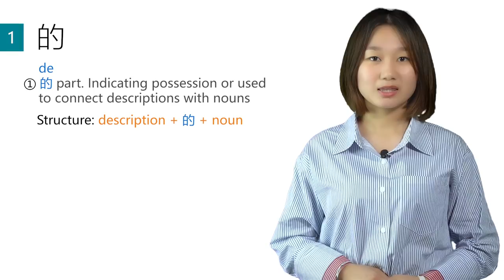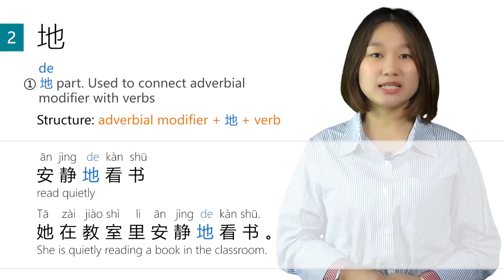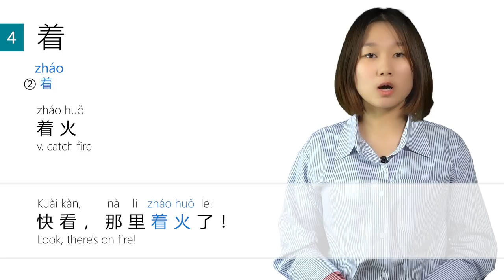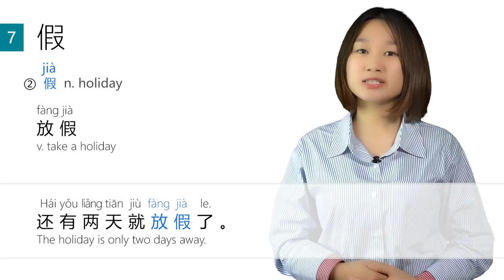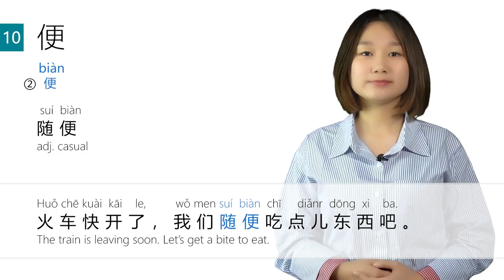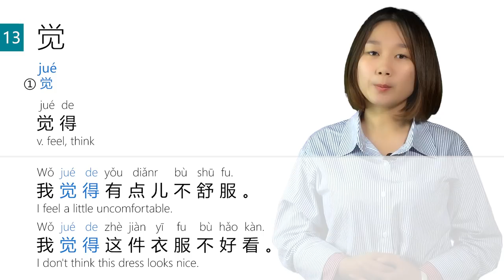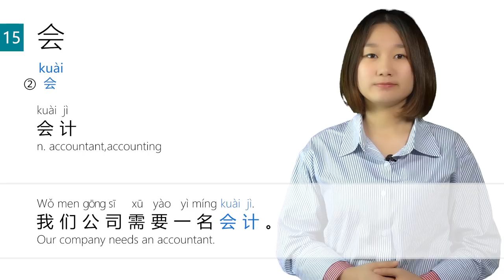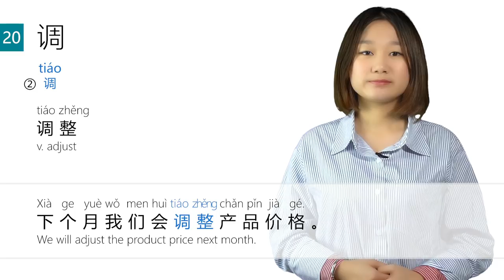Common Chinese Polyphones (多音字) You May Mispronounce - Chinese Vocabulary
Chinese Polyphones 多音字(duō yīn zì) - Learn Common Chinese Polyphonic Characters You May Mispronounce - Chinese Pronunciation - Chinese Vocabulary
Polyphone is called "duō yīn zì"(多音字) in Chinese. It is a character with two or more than two pronunciations. What's more, a Chinese Polyphone has multiple meanings and usually each pronunciation matches one meaning accordingly.
Today, let's learn some common polyphones you may mispronounce in Chinese, such as的(de, dī, dí, dì), 地(de, dì), 得(de, dé, děi), 了(le, liǎo)，着(zhe, zháo), etc.